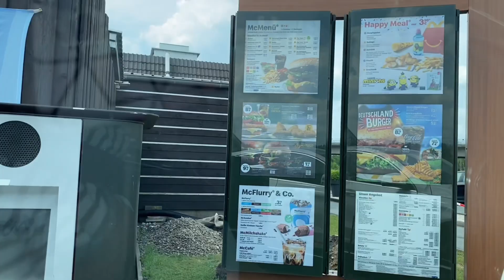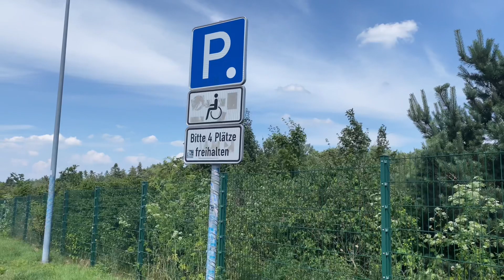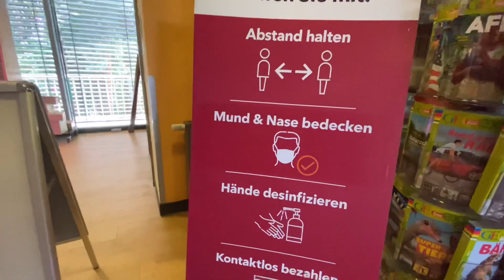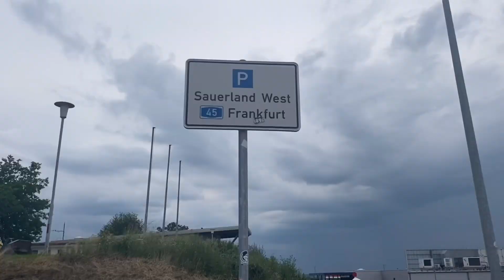8 jam perjalanan - Banyak hal unik dan pemandangan indah selama perjalanan ke Siegen Germany